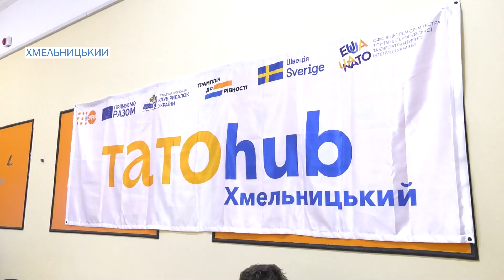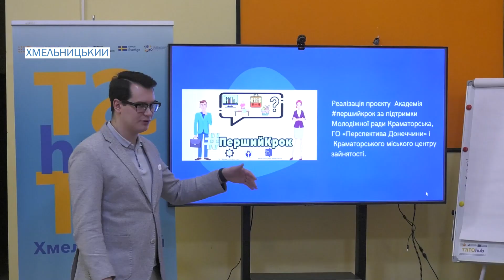У Хмельницькому організували навчання для новообраних членів Молодіжної ради міста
Молодь – майбутнє. Минув перший триденний тренінг "Школа молодіжного активізму". Підвищували компетенції та обізнаність в громадській діяльності нещодавно обраних членів Молодіжної ради Хмельницького.